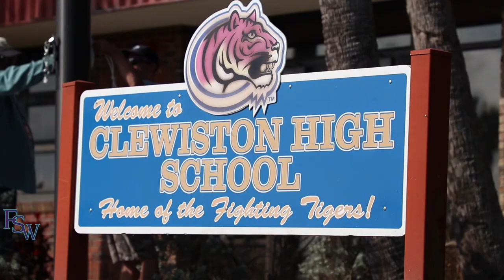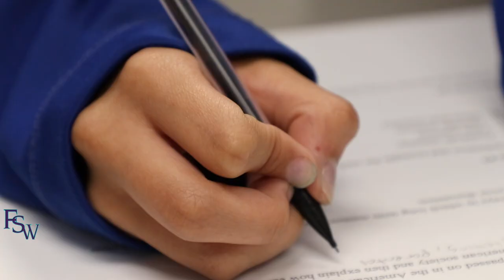FSW - Clewiston High School Collegiate Institute